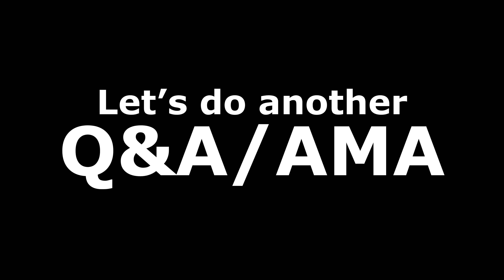Let's do another Q&A/AMA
Let's do another Q&A, AMA, whatever you want to call it! Ask me anything in the comments, thumb up the questions you like, thumb down the ones you don't. I'll pick my favorites from among your favorites, and answer them in a follow-up video.

Or, you can GUARANTEE your question will be answered by becoming a Patron